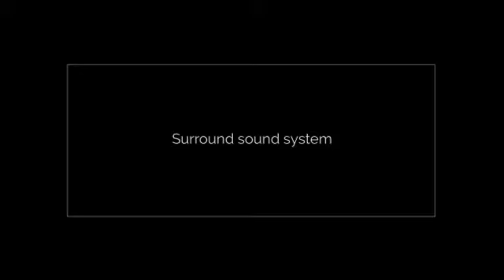474 Hiking Trail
Home with lush lake views!